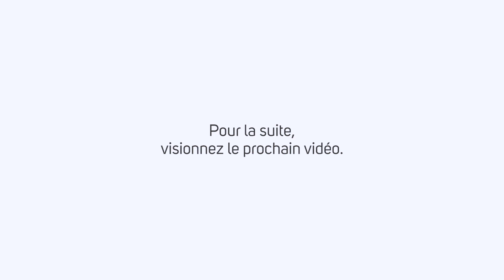Optimisation du complexe de la hanche au squat par Mai-Linh Dovan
Le fameux squat...

Voici un extrait de la formation vidéo complète de @Mai - Rehabu sur ce mouvement si essentiel à maîtriser. Ce vidéo de 15 minutes porte sur le complexe de la hanche.

Juste comme ça, nous avons maintenant la certification complète sur l'optimisation du mouvement de Mai-Linh sur X360! Un module entier uniquement sur la hanche et des outils d'évaluation/réhabilitation pour mieux faire bouger vos clients.